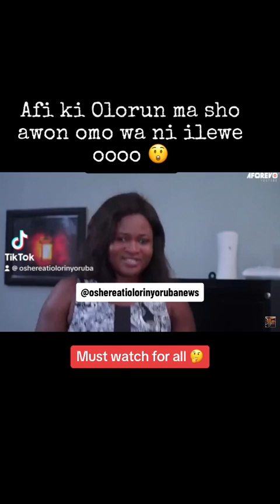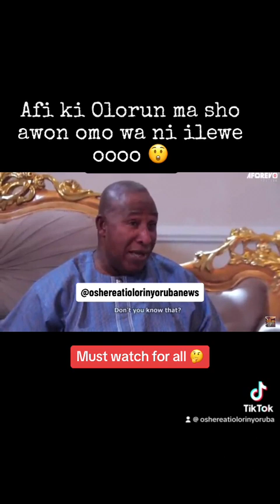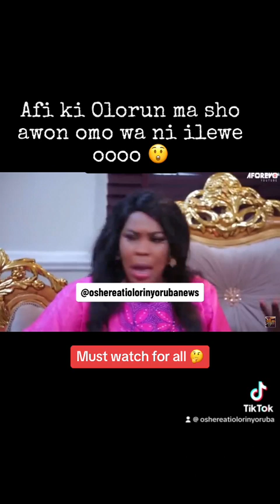Kini aye yi da lo 😶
Awon Omo Obinrin Wundia wa, ti wa di scarce commodities bayi ooooo 🥱